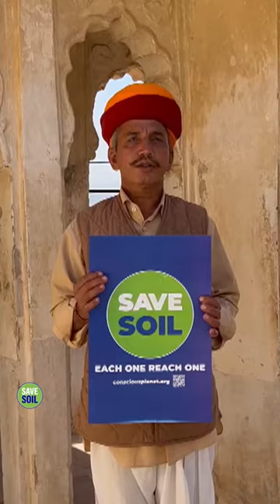Sadhguru and SaveSoil Movement Reach Rajasthan - SaveSoil - Isha Yoga - Sadhguru